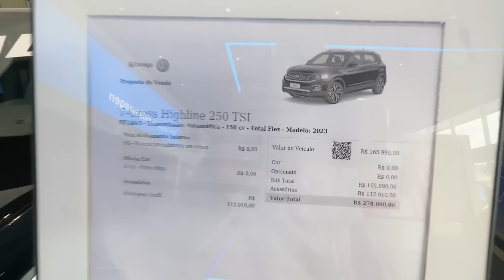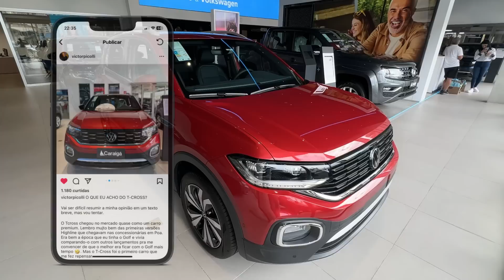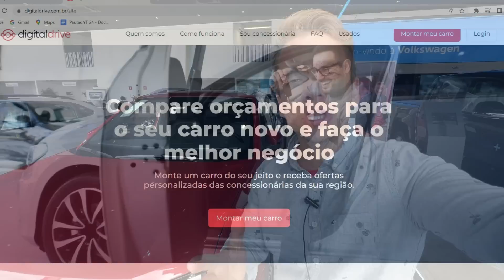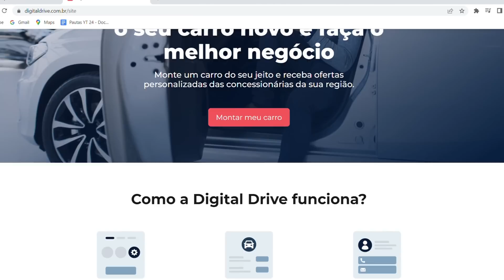VISITEI UMA CONCESSIONÁRIA VW. Analisei Nivus, Polo, Novo Virtus, Amarok e Tcross!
Mais uma visita à concessionária VW. Nessa visita encontrei algumas novidades que só vejo em SP (até o momento).

Bônus de até 50k e um novo layout da concessionária que, acredito que será o novo padrão da marca. E também, um comentário importante que fiz com relação ao T-Cross.